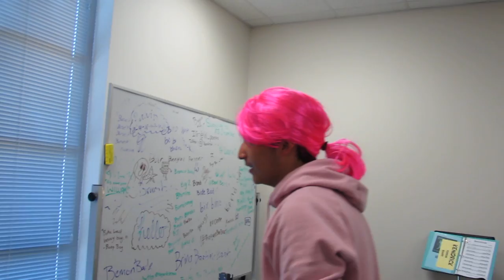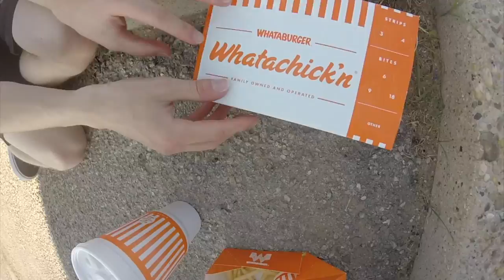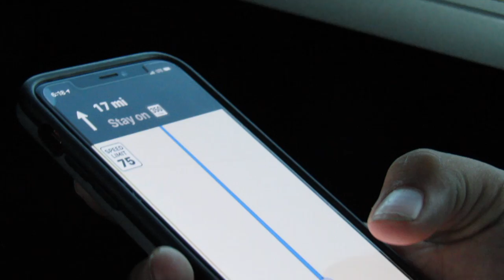FORT STOCKTON VS. SNYDER! "Pink Haired Kid" (Gameday Vlog #6) [Episode 7]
Thank you all so much for all the recent support and for everything you guys have all done for us! We’re running up on 300 subs so if you wouldn’t mind clicking that red button, we’d really appreciate it. Expect something huge for that milestone!